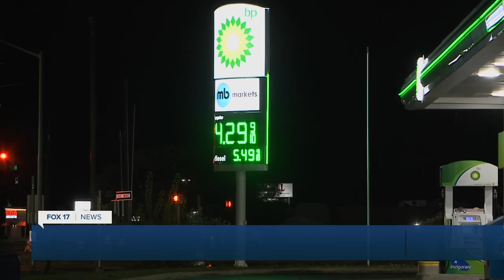Pres. Biden Announcement on Lowering Gas Prices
President Joe Biden expected to make announcement on efforts to bring gas prices down